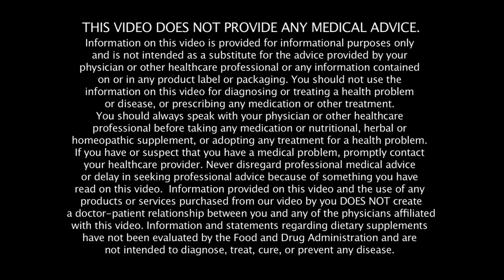House Call: Never Eat These FrankenFats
Thank God!  Trans fats are banned at last.  But they are still in our foods, so beware!

Recently, the FDA issued a ban on all trans fats, deeming them unsafe for human consumption, and it's about time!  For more than 20 years, the science has shown these fake FrankenFats to be hazardous to our health.  Thankfully, the government has finally caught on.

Trans fat is an oddly shaped fat that:

• Slows your metabolism
• Increases inflammation
• Lowers your good cholesterol
• Raises your bad cholesterol
• Causes diabetes, obesity, heart attacks, strokes, dementia, cancer, and inflammation

Watch or read this week's House Call with me, Dr. Hyman, to learn how to avoid trans fat and discover how the food industry even sneaks it into foods you may think are free of this toxic substance.

Wishing you health and happiness,
Mark Hyman, MD